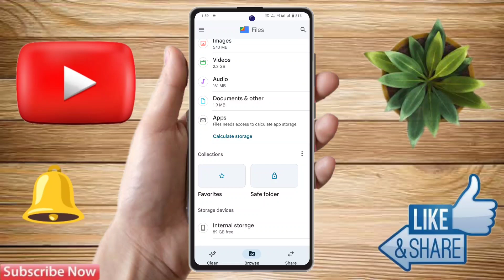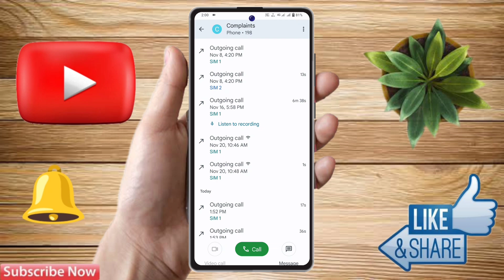realme gt 5 call recording kaha save hoti hai, realme gt 5 call recording file